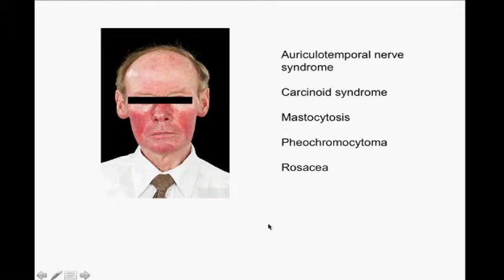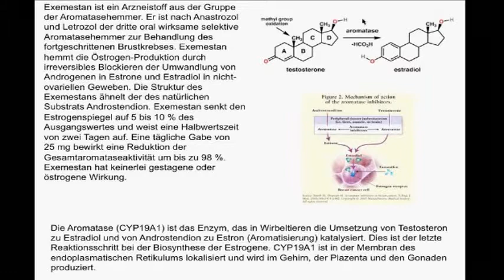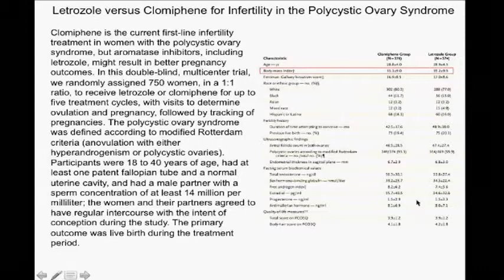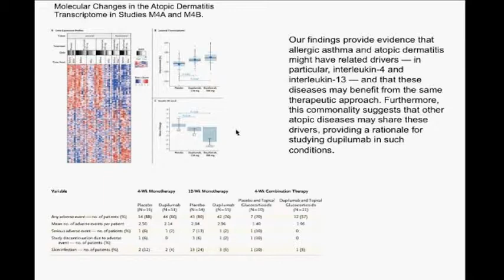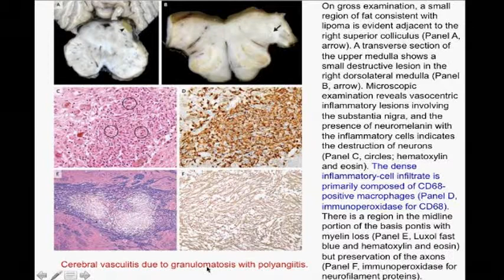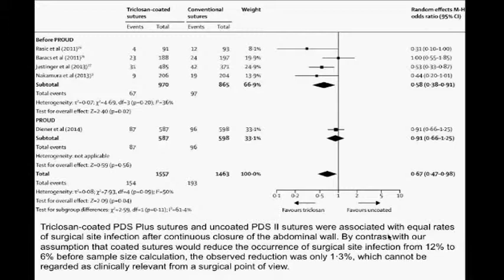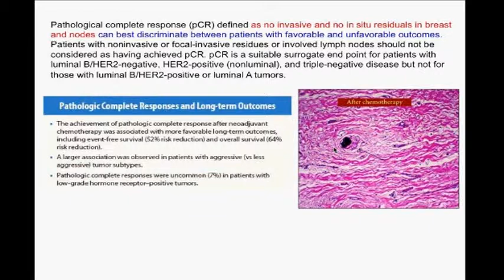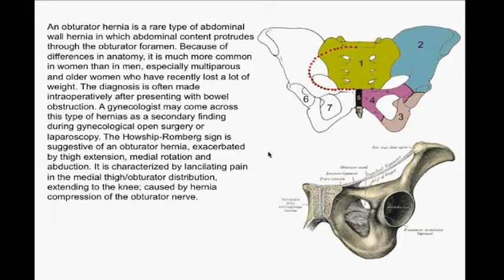Charité Clinical Journal Club by Fred Luft - 16.07.2014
The N Engl J Med image of the week shows a man with a red face. You are offered auriculotemporal nerve syndrome, carcinoid syndrome, mastocytosis, pheochromocytoma, and rosacea. We go over each condition. We revisit the case from last week with sternal tuberculosis and review his CT scan. Exemestane is an aromatase inhibitor that blocks the conversion from testosterone to estrogen. Adjuvant therapy with an aromatase inhibitor could improve outcomes, as compared with tamoxifen, in postmenopausal women with hormone-receptor--positive breast cancer. Investigators randomly assigned premenopausal women with hormone-receptor--positive early breast cancer to exemestane plus ovarian suppression or tamoxifen plus ovarian suppression for a period of 5 years. Suppression of ovarian estrogen production was achieved with the use of the gonadotropin-releasing-hormone agonist triptorelin, oophorectomy, or ovarian irradiation in both groups. Exemestane reduced disease recurrence, but not overall survival. Clomiphene is the current first-line infertility treatment in women with the polycystic ovary syndrome, but aromatase inhibitors, including letrozole, might result in better pregnancy outcomes. Letrozole beat clomiphene in these BMI 35 ladies. Dupilumab, a fully human monoclonal antibody, which blocks interleukin-4 and interleukin-13, has shown efficacy in patients with asthma and elevated eosinophil levels. The blockade by dupilumab of these key drivers of type 2 helper T-cell (Th2)--mediated inflammation could help in the treatment of related diseases, including atopic dermatitis. The findings provide evidence that allergic asthma and atopic dermatitis might have related drivers — in particular, interleukin-4 and interleukin-13 — and that these diseases may benefit from the same therapeutic approach. In the Total Body Hypothermia for Neonatal Encephalopathy Trial (TOBY), newborns with asphyxial encephalopathy receiving hypothermic therapy had improved neurologic outcomes at 18 months of age, but it is uncertain whether such therapy results in longer-term neurocognitive benefits. Now we are certain. The recent outbreak of Exserohilum rostratum meningitis linked to epidural injections of methylprednisolone acetate has brought renewed attention to mold infections of the central nervous system (CNS). Although uncommon, these infections are often devastating and difficult to treat. We review the topic. The mystery case of the week is a 68-year-old man with ANCA vasculitis who develops diplopia and other CNS manifestations. In the Lancet, evidence suggests that brief physiotherapy programs are as effective for acute whiplash-associated disorders as more comprehensive programs; however, whether this also holds true for chronic whiplash-associated disorders is unknown. Turns out that brief treatment is as good as comprehensive physiotherapy for long-term whiplash results. Postoperative surgical site infections are one of the most frequent complications after open abdominal surgery, and triclosan-coated sutures were developed to reduce their occurrence. The aim of the PROUD trial was to obtain reliable data for the effectiveness of triclosan-coated PDS Plus sutures for abdominal wall closure, compared with non-coated PDS II sutures, in the prevention of surgical site infections. Unfortunately, triclosan did not help. Poor adherence to treatment diminishes its individual and public health benefit. Financial incentives, provided on the condition of treatment attendance, could address this problem. Injecting drug users (heroine addicts) are a high-risk group for hepatitis B virus (HBV) infection and transmission, but adherence to vaccination programs is poor. Investigators aimed to assess whether contingency management (paying them to complete vaccination) delivered in routine clinical practice increased the completion of HBV vaccination in individuals receiving opioid substitution therapy. Bribes generally work. We then inspect an important meta-analysis of breast cancer patients treated with neoadjuvant chemotherapy (more advanced disease given chemotherapy before surgery). A "pathological complete response" is deemed to be an important prognostic indicator. We learn the prognostic value and limitations of this pathological result. The Lancet case is a 92 year-old lady with knee pain that turns out to be an obturator hernia. We review this treacherous diagnosis.